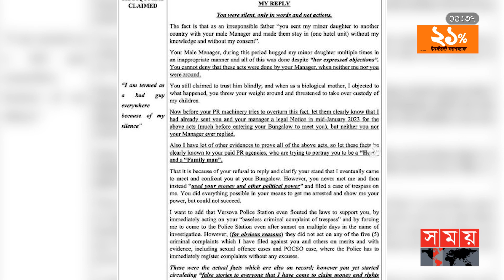আবারও নওয়াজের তো'লপা'ড় করা মন্তব্য ! | Nawazuddin Siddiqui | Aaliya Siddiqui | Somoy Entertainment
Somoy TV: t.ly/Se1z
Somoy TV Bulletin: t.ly/iqIq
Somoy Entertainment: t.ly/3dWC
Somoy Sports: t.ly/iASp
SOMOY TV ISLAMIC: t.ly/zU6a

Somoynews.tv: t.ly/Y7ab
খেলার সময়: t.ly/xJ5H
সময়ের গল্প: t.ly/EW3M
এ সময়ের বাণিজ্য : t.ly/m3ir

Groups:
Somoy TV (Official)✅: t.ly/ajiO
Somoy Entertainment✅: t.ly/8CLh
Somoy Business✅: t.ly/4xaJ